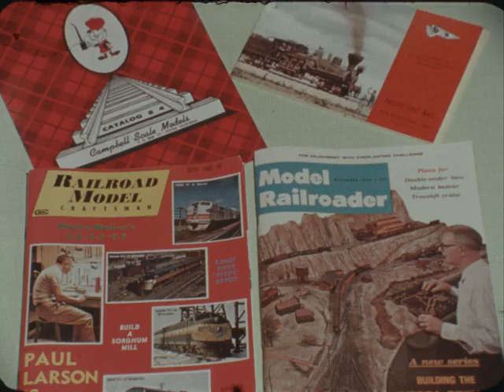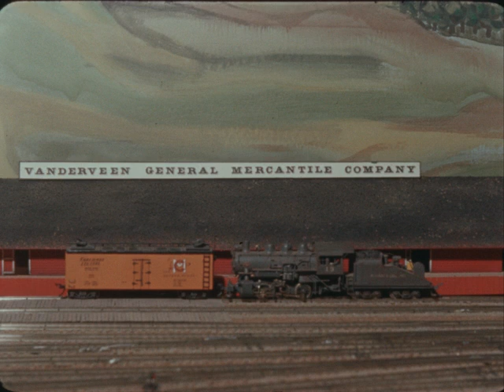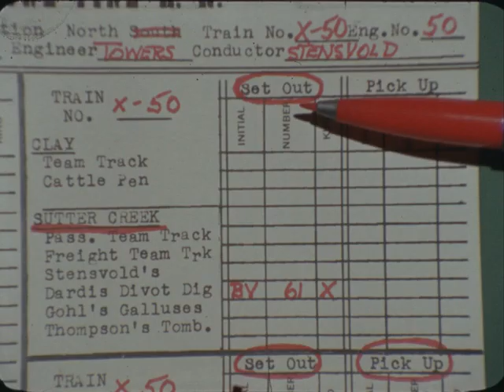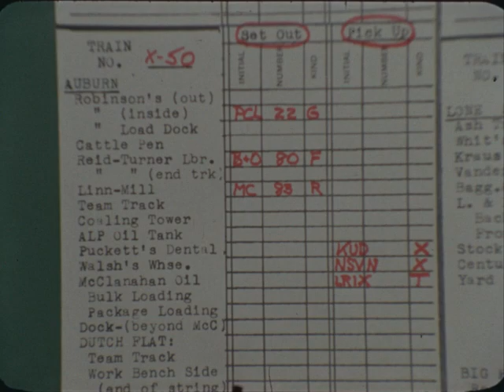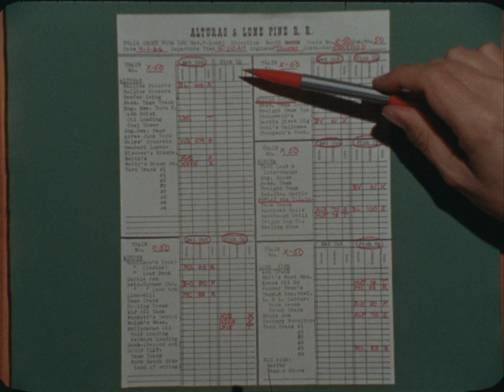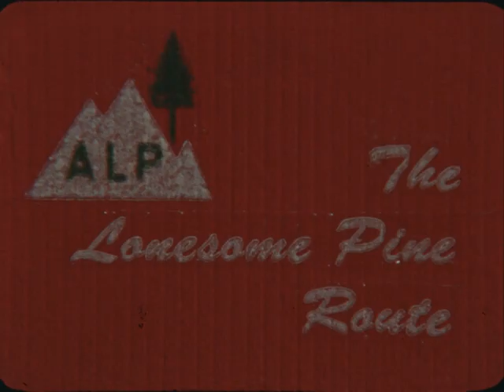Alp Way Freight (B Roll) (silent)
Description: B-roll footage of Whit Towers' HO Scale Alturas & Lone Pine Model Railroad. Includes close-ups of model trains in action, train ledgers, and lighting installation.

Date estimated according to the release date of Alturas & Lone Pine model.

Subjects: 1950s,Hobbies,Games and play,Leisure and recreation,Transportation

Creator: Whit Towers

Credits: Written and Directed by Whit Towers.
Director of Photography Al Stensvold, A.S.C. (credited elsewhere as Alan Stensvold).

Source Collection: Prelinger Archives

Release Date:

Geographical Location: USA

Genre/Form: amateur

Element: positive, reversal, A/B roll

Color: color